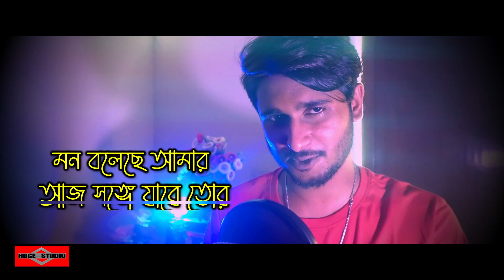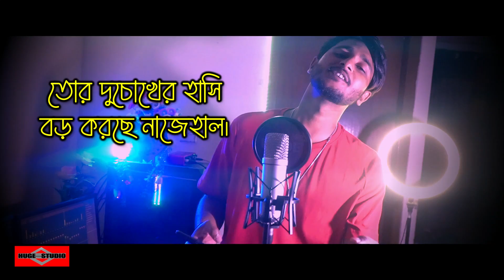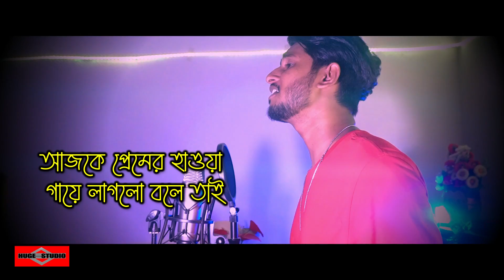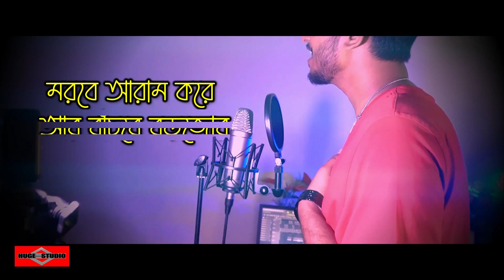মন বলেছে আমার আজ সঙ্গে যাবে তোর 😍 Mon Boleche Amar New Version | Romantic Song 2023 | Huge Studio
This is our new bangla sad song 2023 and Bangla new song video 2023 Name মন বলেছে আমার আজ সঙ্গে যাবে তোর 😍 Mon Boleche Amar New Version Romantic Song 2023 Bangla romantic Song 2023 Bangla sad song 2023 is a sad Bangla Song 2023 This song created by Huge studio as a Bangla sad song 2023. Hope You Guys like it as 2023 music video.মধুর কিছু সময় যে জীবনে আসে 😍 Modhur Kichu Somoy - Ei Vabe Jodi Kete Jai - Kichu Kichu Kotha Song and Tomay Dekhte Dekhte Ami Jeno Ondho Hoye Jai Song is very musch popler in tiktok and likee.

Original Credits -
Song: Mon Boleche Amar
Film: Love Express
Director: Rajib Kumar Biswas
Starring: Dev and Nusrat Jahan
Singers: Jeet Gannguli and Bob Omulo
Lyrics: Prasen
Presenter: Shrikant Mohta and Nispal Singh
Produced by: Shree Venkatesh Films Pvt. Ltd. and Surinder Films Pvt. Ltd.

Cover Credit:
Singer: Somrat Jahangir
DOP: Khalid Hasan

Mon Boleche Amar Lyrics

Come Baby
Come on, come on baby

মন বলেছে আমার আজ সঙ্গে যাবে তোর
মরবে আরাম করে, আর বাঁচবে বড়জোর।
সবকিছু পেরিয়ে, হবে রাত ছাড়িয়ে ভোর।

আজ আকাশের সাথে এক সন্ধি করেছি
মেঘেরই জেল খানায়, তোকে বন্ধী করেছি।
আর দেবনা যেতে, এই বৃষ্টি দিনের আকাশ
তোর দুচোখের হাসি, বড় করছে নাজেহাল।

আজকে প্রেমের হাওয়া গায়ে লাগলো বলে তাই,
ইচ্ছে উড়ান দিলো আর বলল তোকে চাই।
অল্প রোদের দিনে তোকে গল্প পাঠালাম
মন কেমনের রাতে তুই ঝর্না হয়ে নাম।

Mon boleche amar aaj songe jabe tor
Morbe aaram kore ar banchebe boro-jor
Sob kichu periye hobe raat chariye bhor
Mon boleche amar aj songge jabe tor